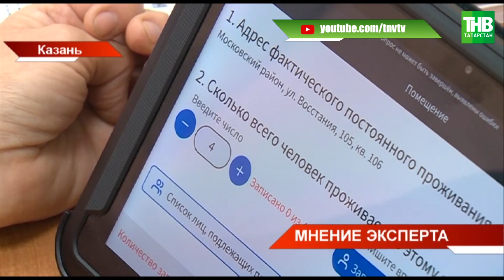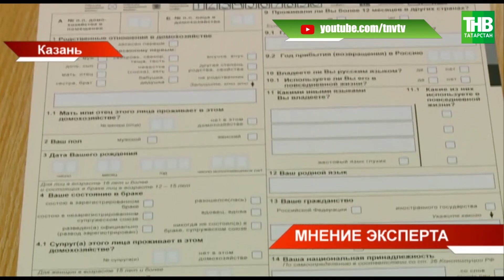🎤 Искандер Измайлов: для чего необходимо определить национальную идентичность? ТНВ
→ Почему важна перепись, для чего необходимо определить национальную идентичность? Об этом мы спросили ведущего сотрудника института истории имени Шигабутдина Марджани Искандера Измайлова.

Координаты:
☎ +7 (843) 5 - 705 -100